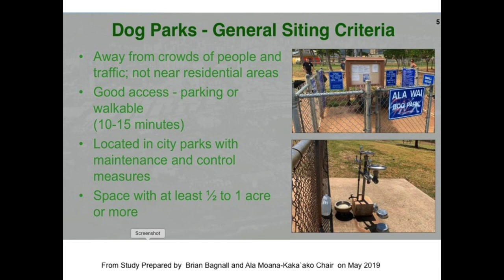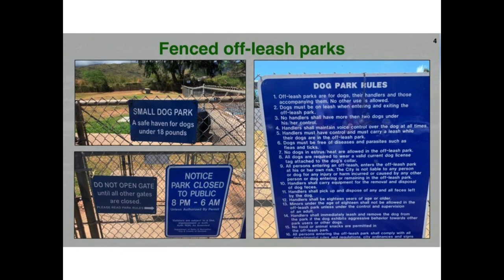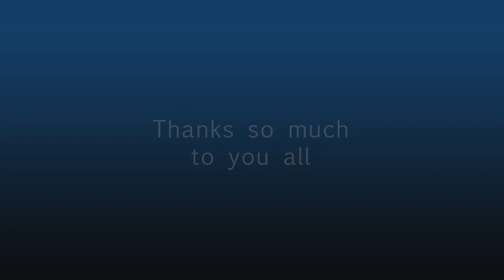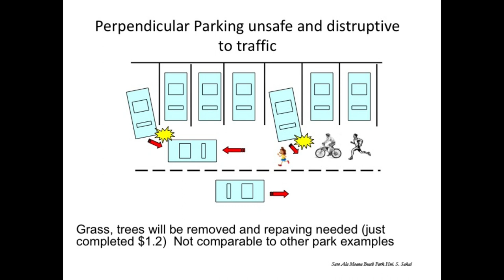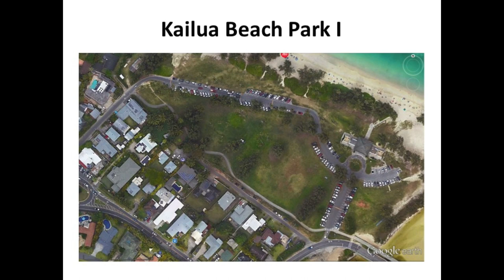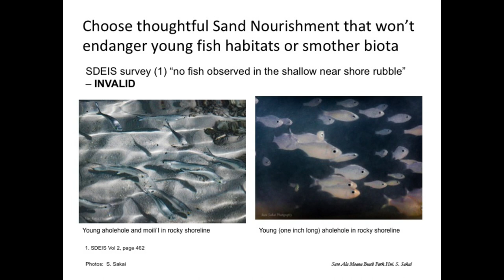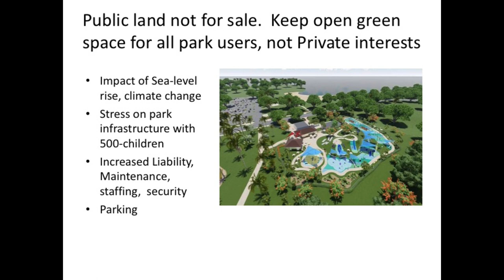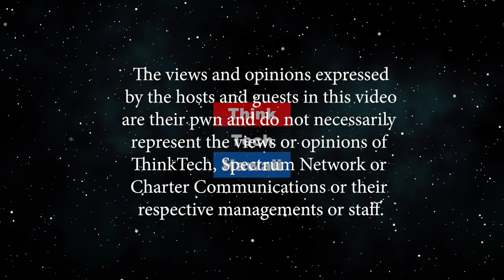Sava Ala Moana Beach Park (Out and About)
Sava Ala Moana Beach Park Hui.  An overview of the remaining issues with the Ala Moana Regional Park Master Plan and discussion about the difficulties in having the people’s voices heard. Discussion will focus on the proposed “World Class Playground,” proposed “beach renourishment,” the proposed dog park and changes to parking. A proposed third Draft Environmental Impact Study will be discussed and the need for it.The host for this episode is Winston Welch.  The guests for this episode are Bruce Lum, Sharlene Chun Lum and Brian Bagnall.